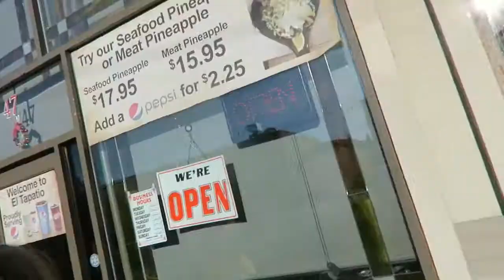That was In Your Purse! Sisters Day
Oh my what a fun day we had, we got to see my nieces play , lion king, she did such a great jobe, we really enjoyed it then got to go out and eat but we went to the wrong restaurant and then we got to go get some ice cream after to play. so fun yes, too much fun!
Here are books about Papa o's life
Here is where you can get Davey's book,